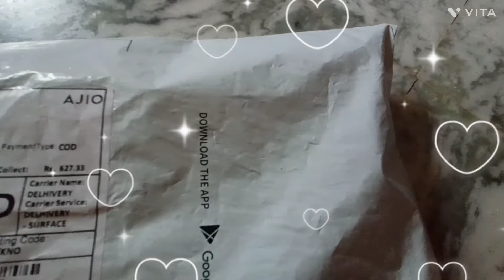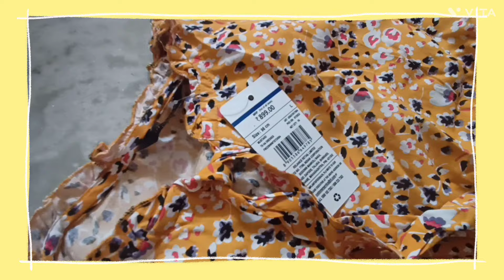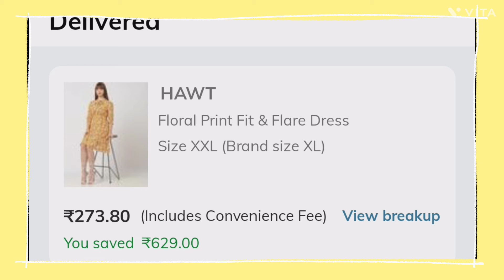🤩AJIO 2 Kurthis & Dresses Haul💥💃200/- 💥 Genuine Review 🎉Cloth Quality+ Coupon 🤩along with my photos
Ajio offers in telugu # Ajio Valentine's day Sale is live now# Tips & Tricks# Kurthis# Women, Men & Kids#ajiosale#